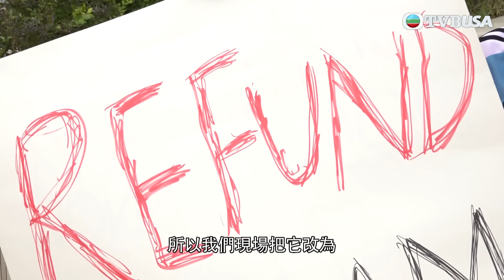東張西望｜美斯缺陣惹眾怒！球迷怒吼貨不對辦要求退款｜TVBUSA｜民生